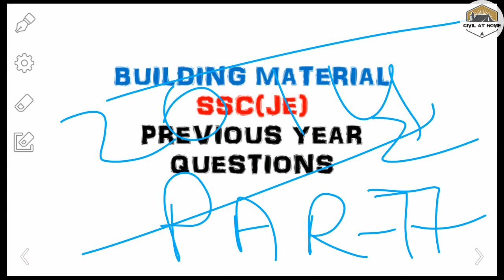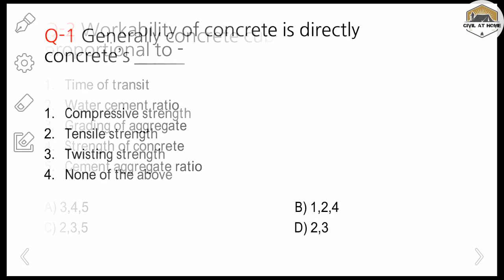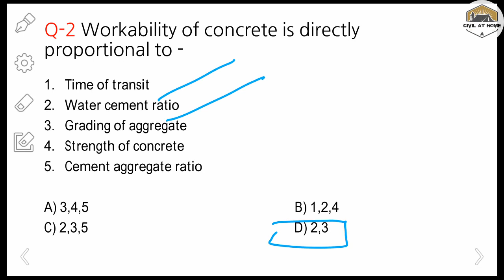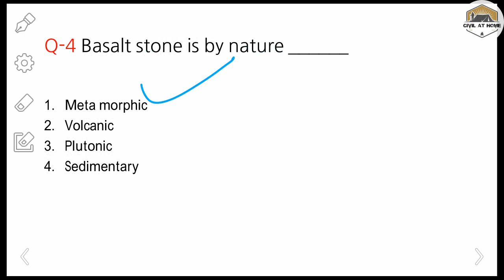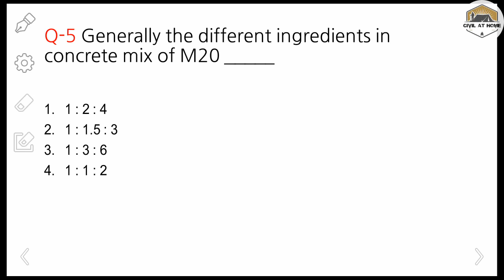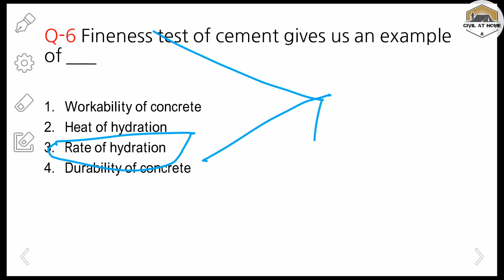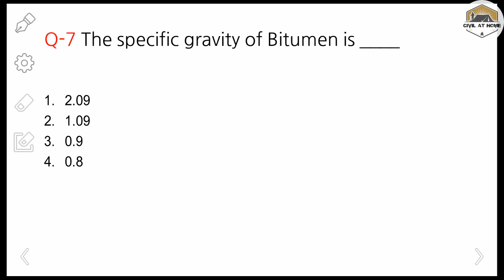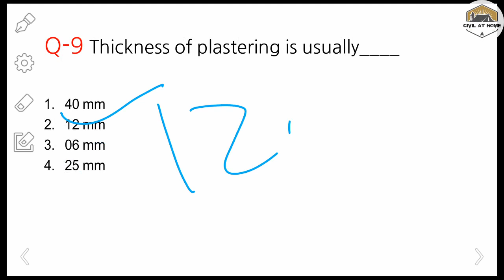Building material SSC(JE) previous year questions in Hindi | BMC mcq revision | Civil At Home | Day2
Civil engineering Building materials mcq for all competitive exams with full explanation.👍